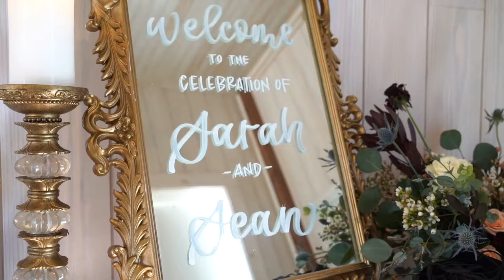Chestnut Ridge Wedding | One Year Vow Renewal | Sarah + Sean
Amber Hatley Photography
Wildwood Media